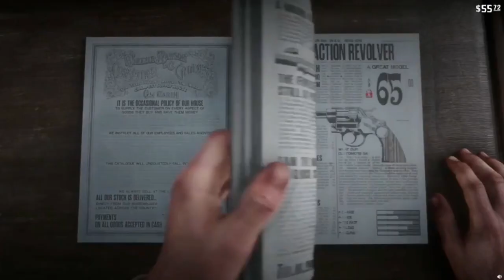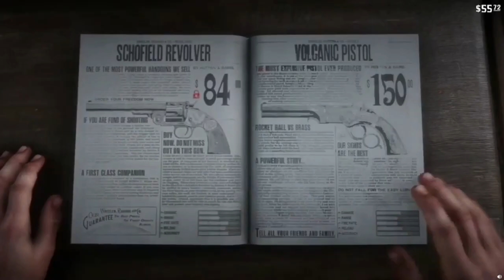Le Meilleur Jeu de Shoot de Tout les Temps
Nouvel épisode de la série : Red Dead Redemption 2 - Meilleur jeu de tout les temps ?
Cette fois, on va parler armes, flingues et plein de trucs qui font pan pan boum boum.